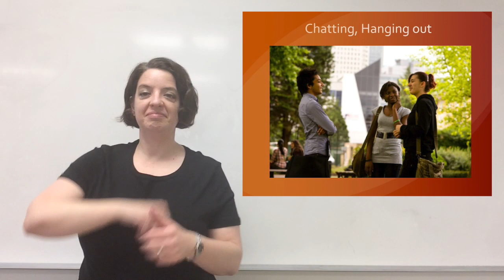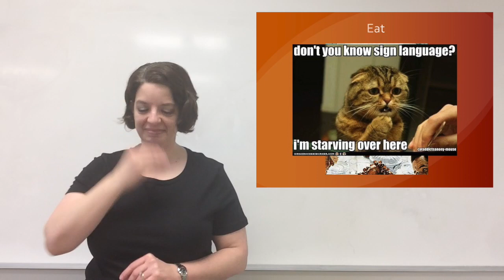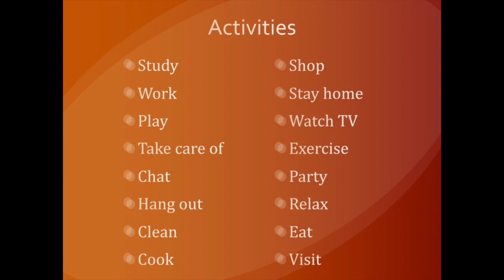Unit 6.5 Beyond School 1 Activities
ASL signs for common after school and weekend activities